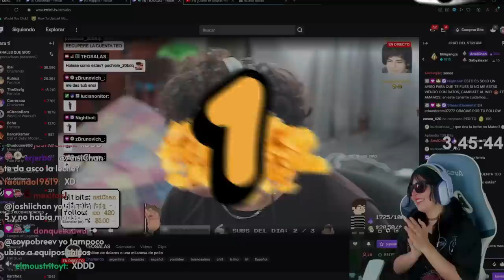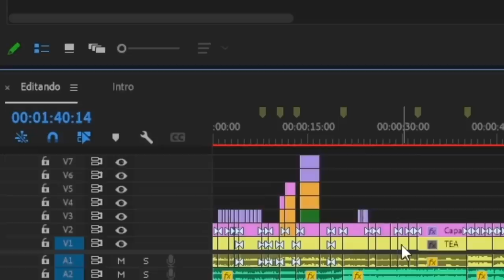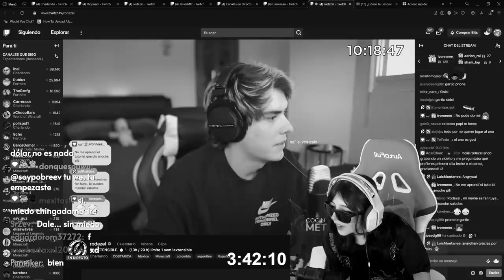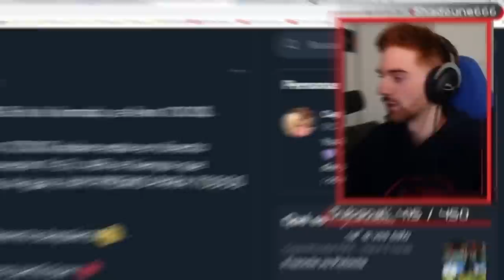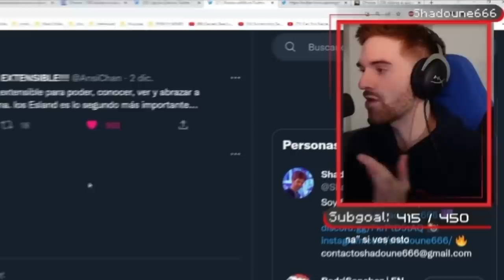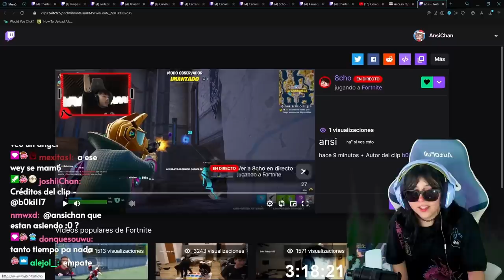Qué va primero ¿El Cereal o la Leche? 🥛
En este video VEREMOS si los STREAMERS ¿Prefieren la LECHE primero o DESPUES?
cómo se que no soy la única que se lo pregunta DECIDI donarle a streamers para resolver esta duda!!
¿qué otra pregunta tienen acerca de streamers? déjala en los comentarios quizás sea el próximo video 👻